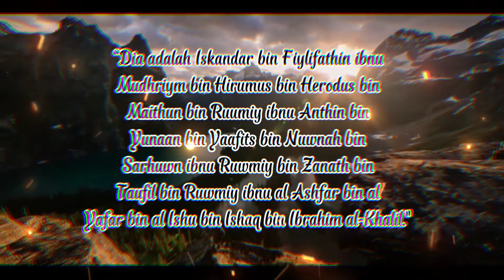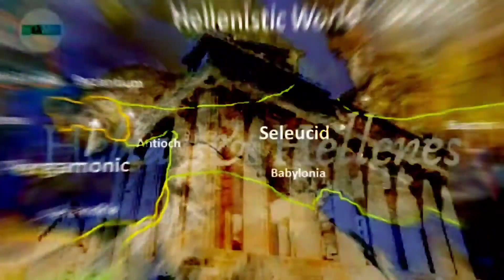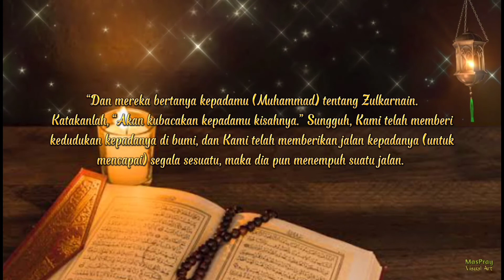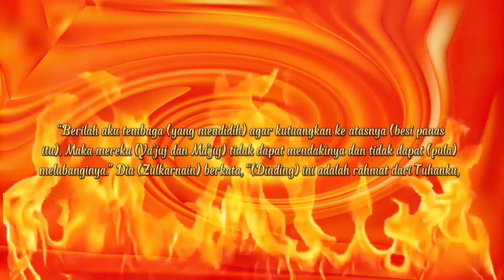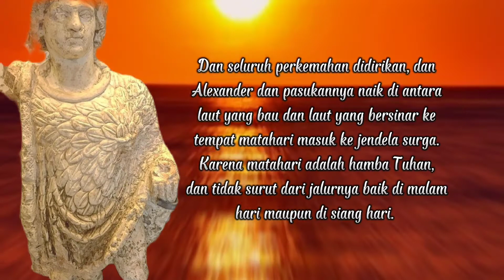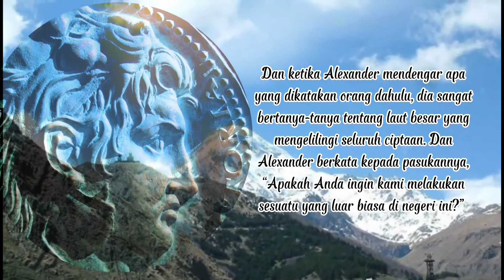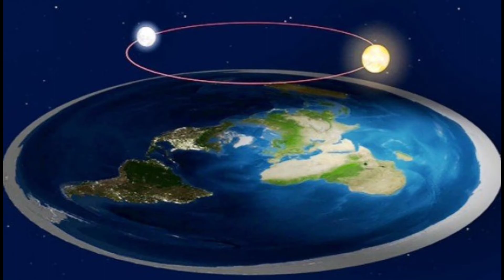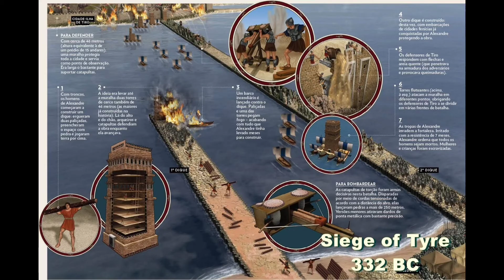Mengungkap Sosok Zulkarnain dalam Sejarah Part 1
Video ini berisikan Kisah dan Argumentasi yang Valid mengenai Sosok Zulkarnain sebagai Seorang Raja Agung yang menyatukan dua Daerah kekuasaan yang luas, dengan berdasarkan berbagai literatur, bukan hanya dari Al-Qur'an saja, melainkan juga dari tafsiran Ulama, Kitab-kitab terdahulu, penemuan Para Ilmuwan maupun Sejarawan terkemuka dari zaman Klasik hingga modern

WARNING!!
TIDAK KESELURUHAN ILUSTRASI VIDEO INI mewakili isi cerita
Sumber Bacaan Part 1 & 2